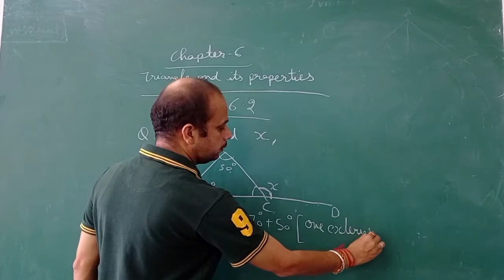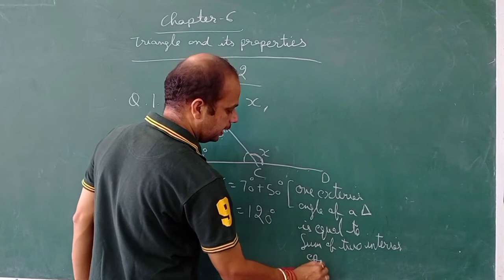CLASS-7, CHAPTER -6 TRIANGLE AND ITS PROPERTIES.EXERCISE-6.2